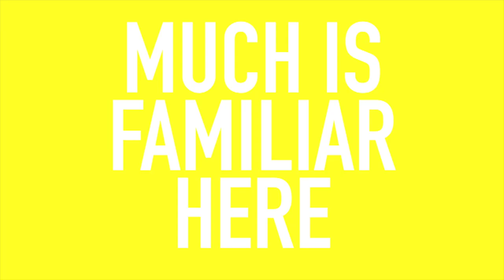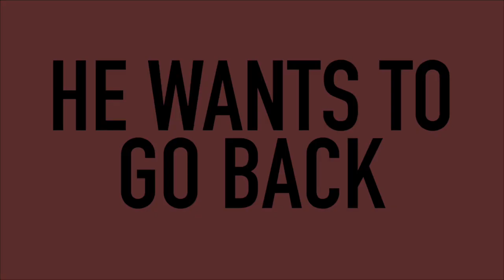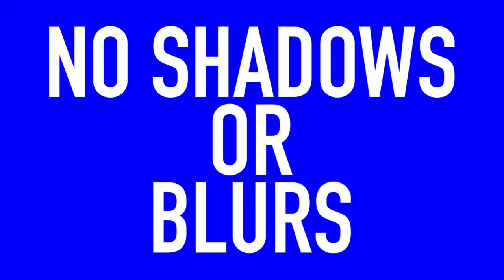Kone - No Colour World (Official Video)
No Colour World is the debut single from Kone. Produced by Henry Dartnall of Young Knives.

What are the limits of Utopia? | @_K_O_N_E_